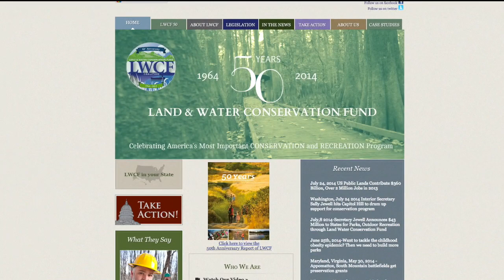This Week at Interior July 25, 2014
This week: Secretary Jewell on Capitol Hill to call for full and permanent funding of the Land and Water Conservation Fund; Deputy Secretary Mike Connor in Colorado for a tour of the Colorado-Big Thompson Project; the water level at Lake Mead reaches historic lows; USGS has a new Coastal Change Hazards Portal that lets users track the changes on the coastline through the past, present, and future; a new natural national landmark is designated at Albany Pine Bush New York; and the bull trout are once again spawning in the Clackamas River basin after a 50-year absence.